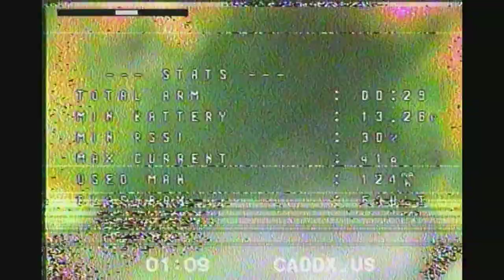CR Works AeroSwift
The first track test of the new CR AeroSwift. It flys great with minature side force generators inspired by the five33 switchback